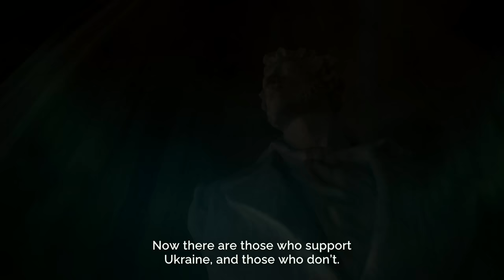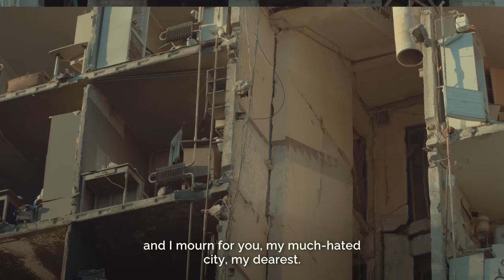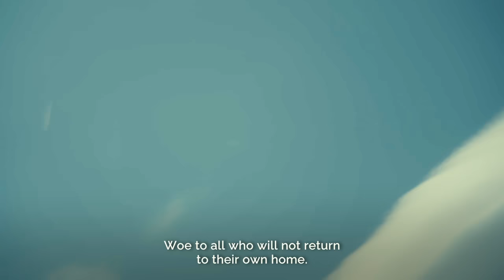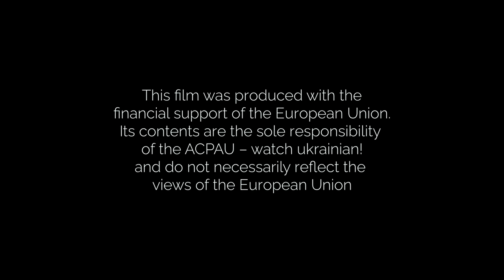"Culture vs war. Serhiy Zhadan". The premiere of the documentary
«Культура vs війна. Сергій Жадан». Премʼєра документального фільму

Сергій Жадан — український поет, письменник, музикант, волонтер.

Жадана називають рок-зіркою української літератури: його книги стають бестселерами та регулярно перевидаються, а поетичні вечори збирають повні зали читачів. Книги Жадана перекладені понад 20 мовами світу та відзначені численними міжнародними преміями, серед яких Літературна нагорода Центральної Європи Angelus. Крім письменництва, Сергій Жадан є фронтменом музичних гуртів «Жадан і собаки» і «Лінія Маннергейма», з якими випускає нові альбоми та дає концерти.

«Зараз треба думати не про себе, а про весь той контекст, в якому ти існуєш», — зазначає Сергій Жадан.

Але останні півтора року Сергій Жадан насамперед є волонтером. З початком повномасштабного вторгнення поет залишився допомагати цивільним і військовим у рідному Харкові, що інтенсивно обстрілювався військами рф. Зараз завдяки благодійним виступам збирає мільйони гривень на потреби армії.

Команда фільму:
▪️ Режисер – Кадім Тарасов
▪️ Оператор-постановник – Юрій Грузінов
▪️ Продюсер – Андрій Різоль
▪️ Виконавчий продюсер – Аліна Краснянська
▪️ Менеджер проекту від ЄС – Марко Ферраро
▪️ Креативний продюсер – Святослав Різоль
▪️ Оператори – Денис Дужник, Денис Воронцов, Ярослав Пілунський, Юлія Большинська, Дмитро Колос, Олег Руз

Проект «Культура vs війна» створюється Асоціацією «Сприяння розвитку кінематографа в Україні – дивись українське!» за підтримки Європейського Союзу European Union in Ukraine , Фонду "МХП-Громаді" та Компанії "Вавілон"

Бути вільними, щоб творити!

Serhiy Zhadan is a Ukrainian poet, writer, musician, and volunteer.

Zhadan is called a rock star of Ukrainian literature: his books become bestsellers and are regularly reprinted, and his poetry readings gather full houses of readers. Zhadan's books have been translated into more than 20 languages and have received numerous international awards, including the Angelus Central European Literature Award. In addition to writing, Serhiy Zhadan is the frontman of the bands Zhadan and the Dogs and Mannerheim Line, with whom he releases new albums and gives concerts.

"Now you have to think not about yourself, but about the whole context in which you exist," says Zhadan.

But for the past year and a half, Zhadan has been primarily a volunteer. With the beginning of the full-scale invasion, the poet stayed to help civilians and the military in his home city of Kharkiv, which was intensively shelled by Russian troops. Now, thanks to charity performances, he raises millions of hryvnias for the needs of the army.

The film crew:
▪️ Director – Kadim Tarasov
▪️ Director of Photography – Yuriy Gruzinov
▪️ Producer – Andrii Rizol
▪️ Executive producer – Alina Krasnianska
▪️ EU project manager – Marco Ferraro
▪️ Creative producer – Svyatoslav Rizol
▪️ Operators – Denys Duzhnyk, Denys Vorontsov, Yaroslav Pilunskyi, Yuliya Bolshinska, Dmytro Kolos, Oleg Rooz

The project «Culture vs war» is created by the Association "Promoting the Development of Cinema in Ukraine - Watch Ukrainian!" with the financial assistance of the EU, MHP-Hromada Foundation and Babylon.

To be free to create!

Thanks to ГрупаКіно